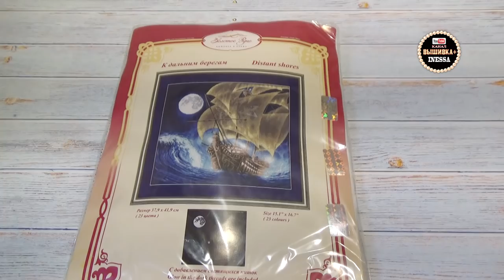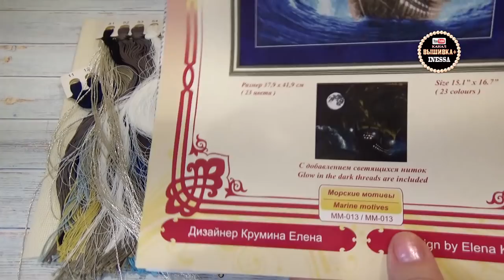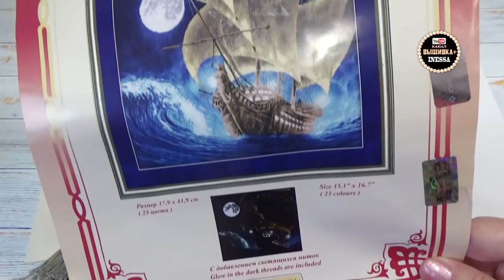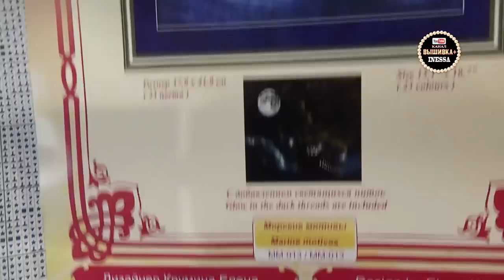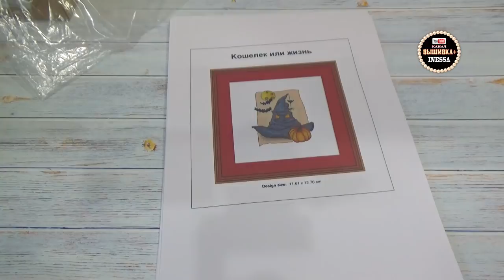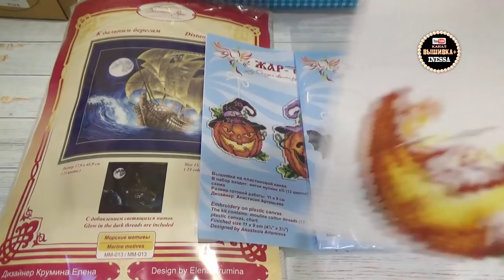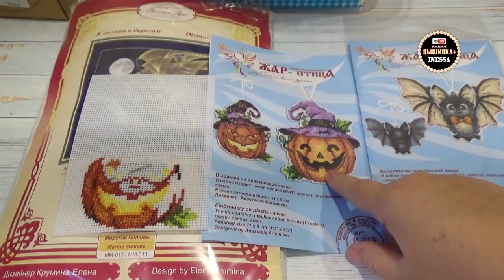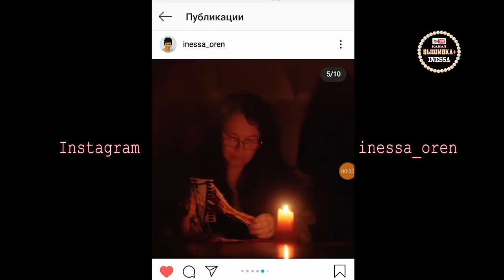Вышивка на желание)) Предыстория нового процесса.